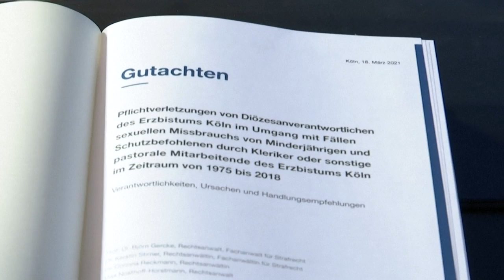Woelki bietet Papst Amtsverzicht als Kölner Erzbischof an | AFP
Der umstrittene Kardinal Rainer Maria Woelki hat dem Papst seinen Amtsverzicht als Kölner Erzbischof angeboten. Papst Franziskus werde darüber zu gegebener Zeit entscheiden, erklärte das Erzbistum.